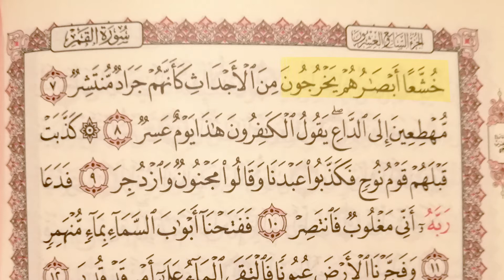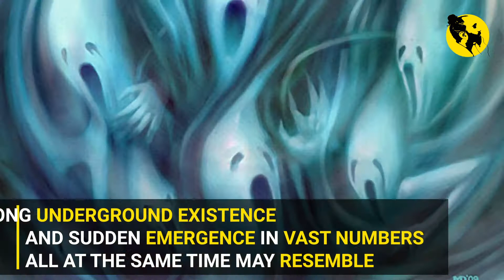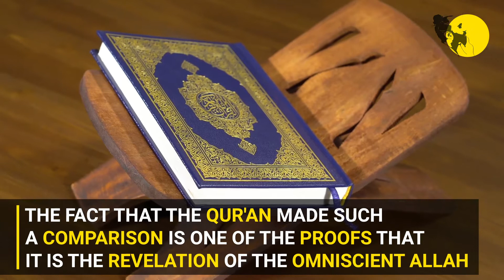Locusts Moving in Swarms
"They will emerge from their graves with downcast eyes, like swarming locusts"
(Qur'an, 54:7)